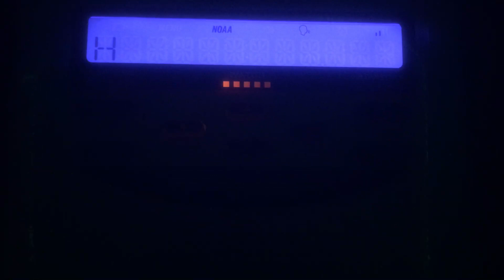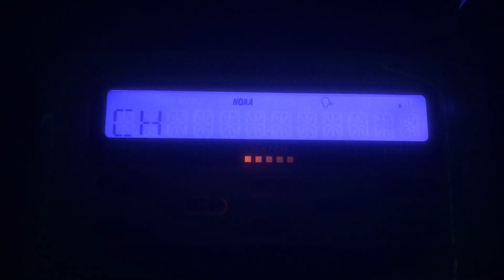(Missed eas) Severe Thunderstorm Watch #123 KZZ57 4/5/23